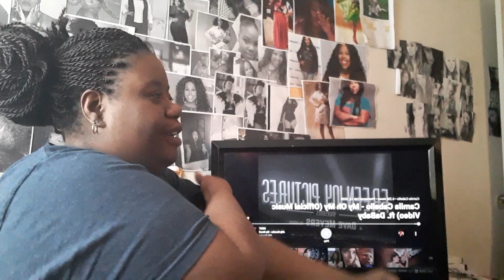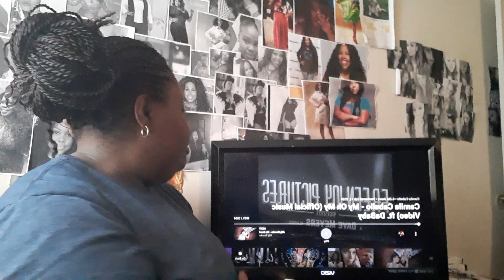Camila Cabello- My Oh My ft DaBaby ( Offical Music Video) reaction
Published Feb 12,2020 it's your girl Terrchelle back at it again with another BANGER with another VIDEO my LATINO spice offical music video drop make sure you like 👍comment below and Subscribe hit 👊that notification bell 🛎 and enjoy 👐

Kittycatayyy